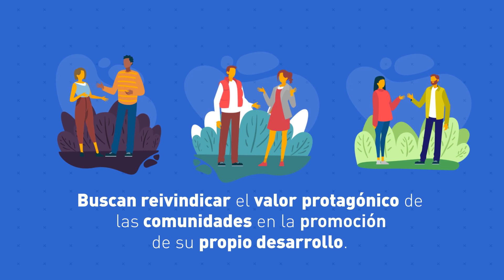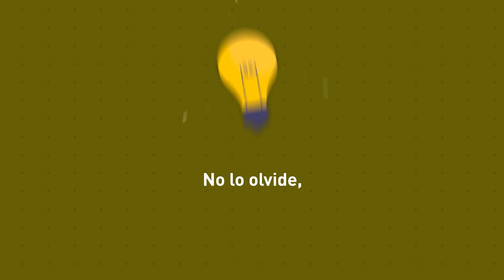Conozca los avances de la Unidad en la implementación de los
🎥| La @UnidadVictimasCol ha priorizado la implementación de iniciativas PDET en las diferentes subregiones. Conozca cómo hemos contribuido en la dinamización, impulso y planeación del Pilar 8: Reconciliación, Convivencia y Construcción de Paz.